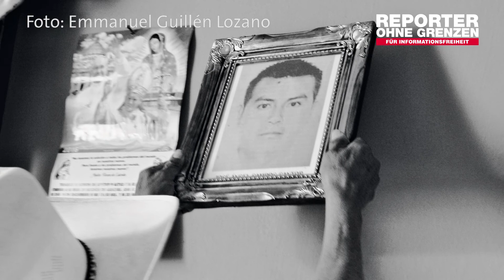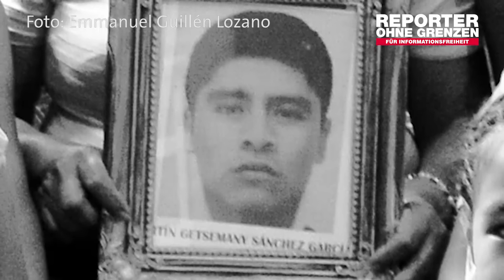Buchpräsentation mit Emmanuel Guillén Lozano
Buchpräsentation im Maxim-Gorki-Theater: Der mexikanische Fotoreporter Emmanuel Guillén Lozano präsentiert seine Fotos für unseren neuen Fotoband Fotos für die Pressefreiheit. Korrupte Polizisten, brutale Drogenkartelle und Straflosigkeit für Gewaltverbrechen - mittendrin die Angehörigen.